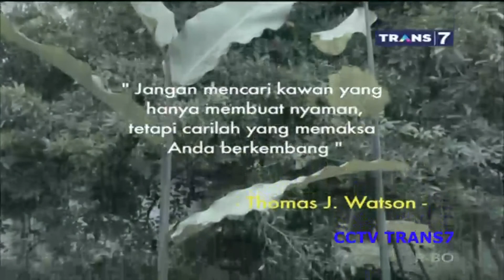Warga Pangandaran Yang Membanggakan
Ibu OOY RUKOYAH